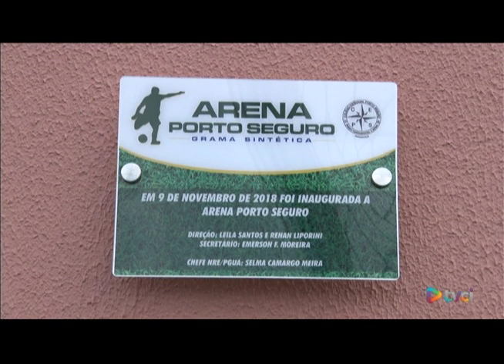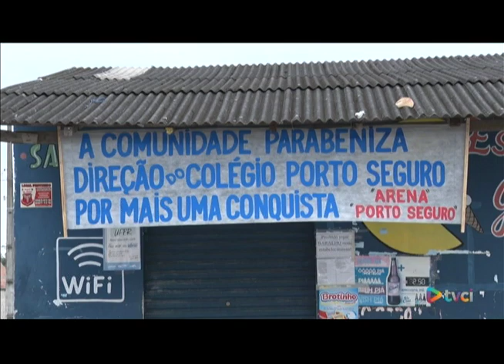O COLÉGIO ESTADUAL DO BAIRRO PORTO SEGURO, CONSEGUIU UMA QUADRA DE GRAMA SINTÉTICA